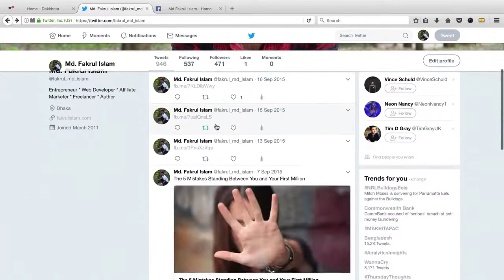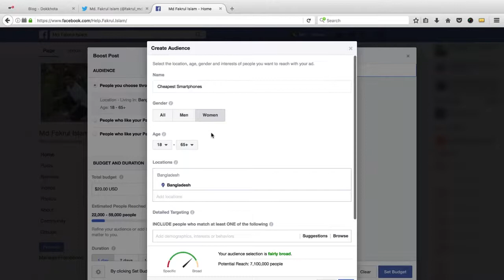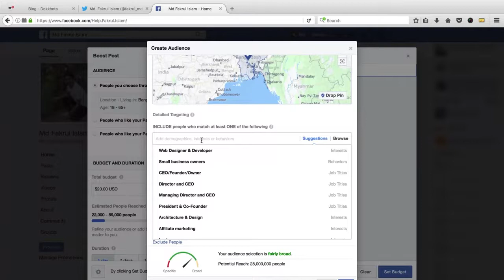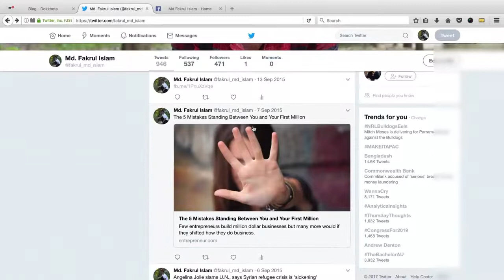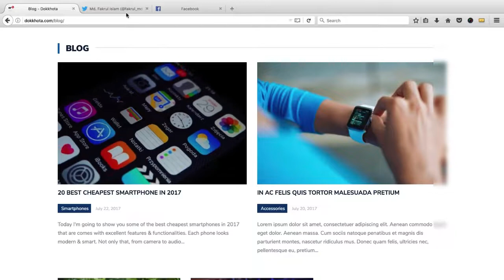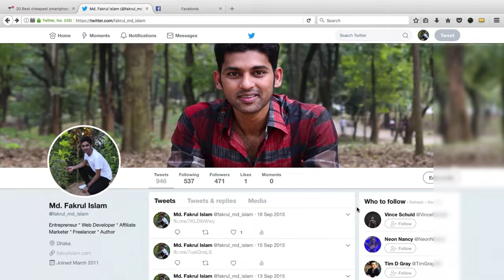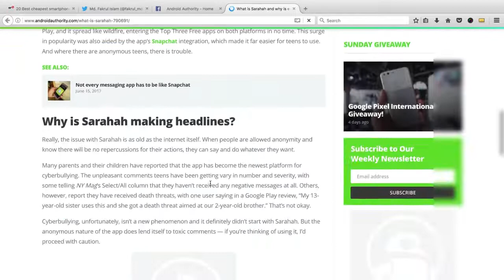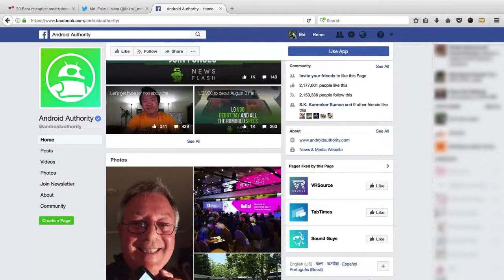Affiliate Marketing Course - Class 44 - Online Course